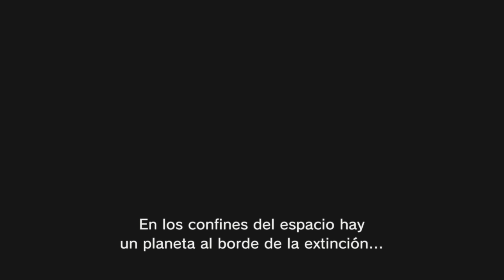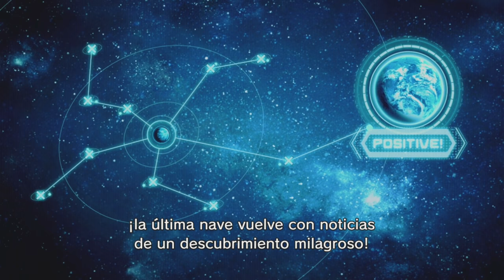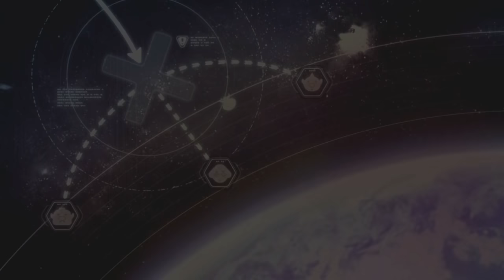EPSILON ES UN BUEN JEFE | PIKMIN 3 DELUXE | EpsilonGamex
Pikmin 3 Deluxe en Español ya salio y hoy lo vamos a jugar! Like para mas Videos!